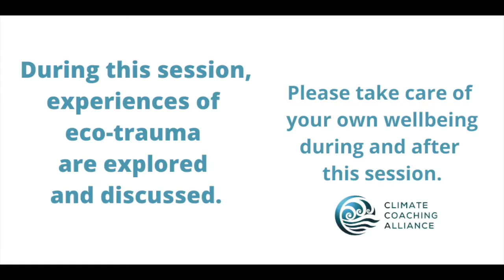CCA Summit 2022 - Discoveries in Flood & Fire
I convened this session for the Climate Coaching Alliance Global Summit 2022.
CCA and 4i colleague Jeanine Bailey hosted the event, and we were joined by David Drake, Sally Gillespie and Betsy Reed who responded to the story I shared, and held Open Space for the participants to explore their experiences.
I am forever grateful to all who participated for co-creating an incredible field and a moving event.

A note about my fellow presenters...
Jeanine Bailey is co-Founder of Empower World, a coaching and leader development company based in Australia, the UK and Middle East. Jeanine is an ICF Master Coach, a Coach Supervisor and Trainer, and CCA Convenor for ANZ.

David Drake is the pioneer of Narrative Coaching and Integrated Development, author of Narrative Coaching and Founder of the Moment Institute.

Sally Gillespie is a Jungian Therapist, Climate Psychology scholar and author of Climate Crisis and Consciousness, based on her PhD research.

Betsy Reed is a sustainability and leadership expert, author and Head Tutor of the Cambridge University Sustainability Institute 'Communication for Impact' course, and host of The Discomfort Practice podcast.

NB - the recording here is of the welcome, storytelling and response, followed by the sharing and dialogue which followed the Open Space sessions. Open Space dialogues were not recorded due to the personal nature of the discussions.